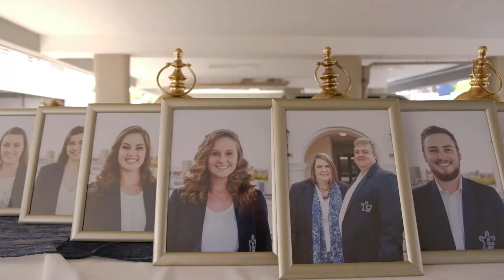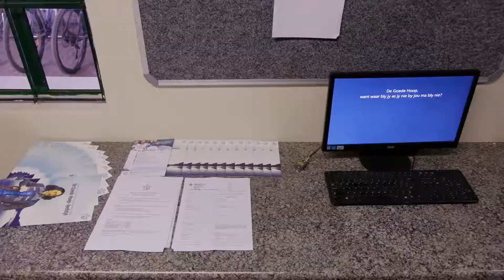De Goede Hoop Opedag 2017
Het jy @degoedehoop se Opedag gemis? Versoek nou 'n koshuisbesoek op ons webblad Aansoeke is steeds oop vir 2018.